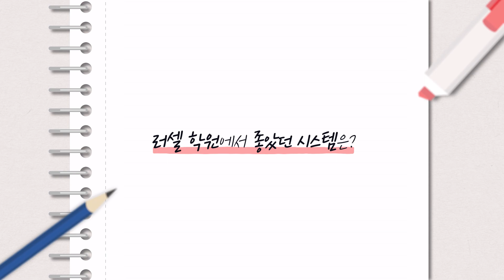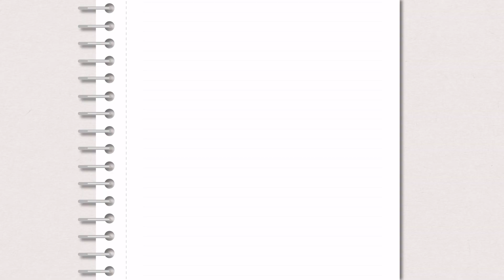[러셀 목동] 2019 러셀 선배 성공 STORY-이화여자대학교 휴먼기계바이오공학부 반소희